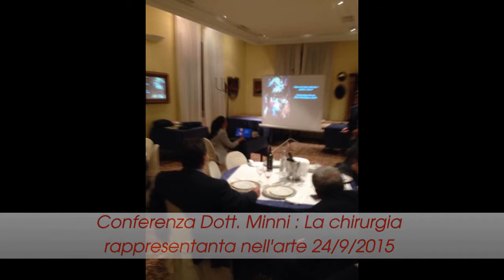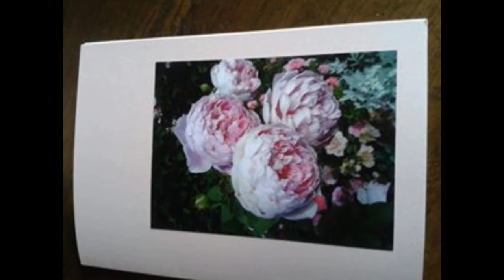Rotary Club San Giorgio di Piano - Giulietta Masina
Foto Story Anno Notariano 2015/2016
Past President Stefania Calori